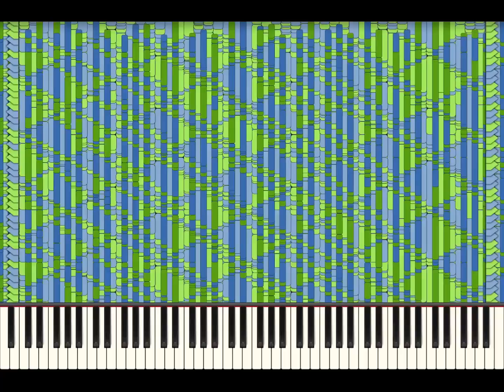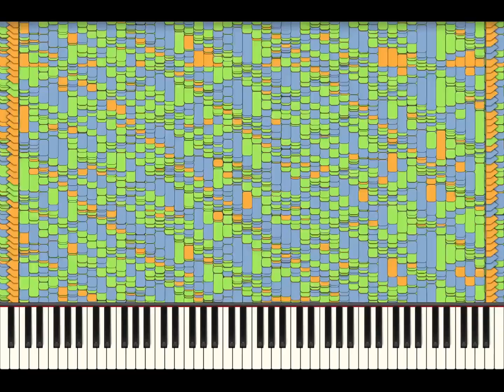When Tabor Joseph Matthew Eaton Is Not Home But More Impossible - 1.07 Million Notes